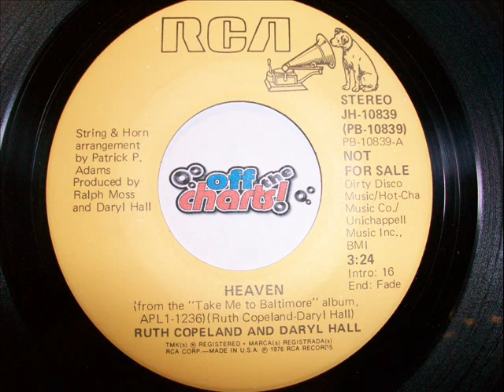Ruth Copeland And Daryl Hall - Heaven ■ Promo 45 RPM 1976 ■ OffTheCharts365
*** "OffTheCharts!" is at Live365.com.  Come listen for FREE! ***

Ruth Copeland is an English vocalist, songwriter and producer.  She doubled as a co-producer and songwriter for George Clinton in the early 1970's.  She also had time to record two albums of her own.

Daryl Hall is known for his solo work, The Electric Indian, Gulliver, and most notably with John Oates.  Hall and Oates dominated the 80's with a string of hits throughout the decade.

This single was recorded for Copeland's "Take Me To Baltimore" album in 1976.  While this did not chart, this is a wonderful ballad from two big singers in the music business.